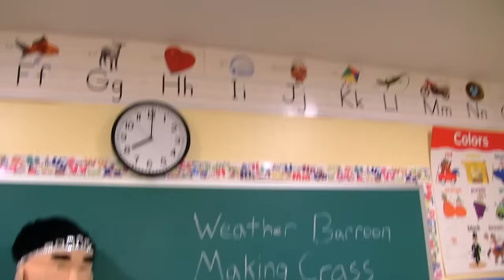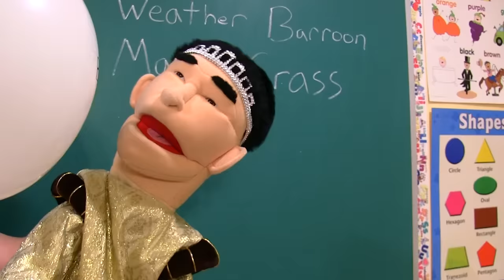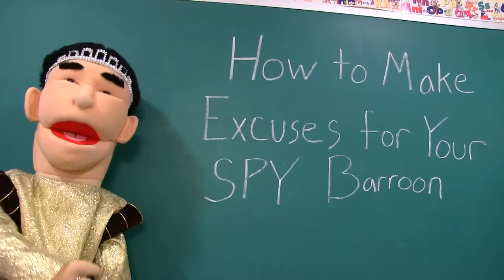SML Movie: The Bully Solution!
Brooklyn Guy is going to stop a bully!